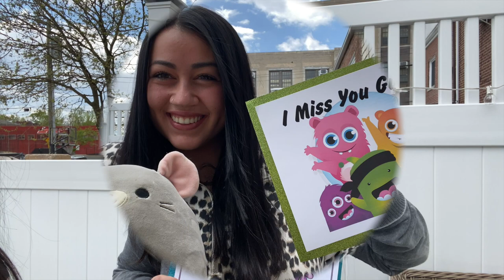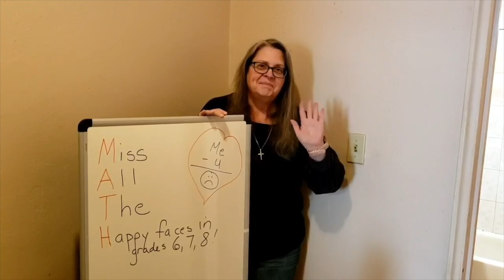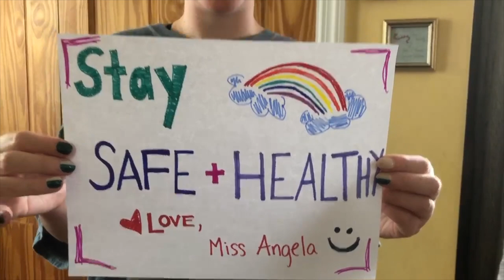St. Francis Xavier Faculty Video, Bronx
We are missing our students so we thought we would say hello!